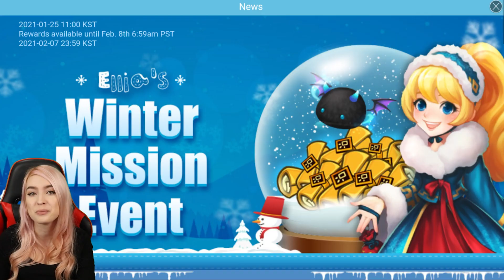Top 10 Things NOT To Do In Summoners War!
Top 10 Things NOT To Do In Summoners War! Do you have anything else to add to our list?